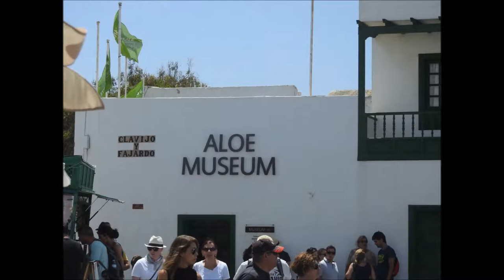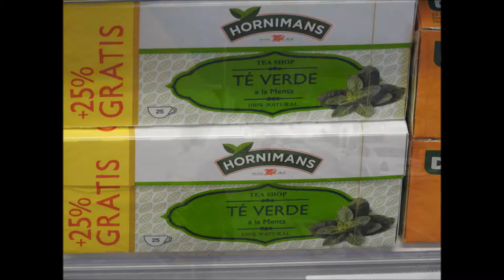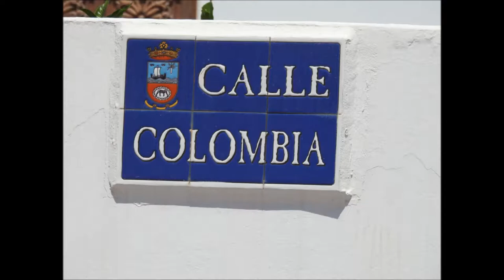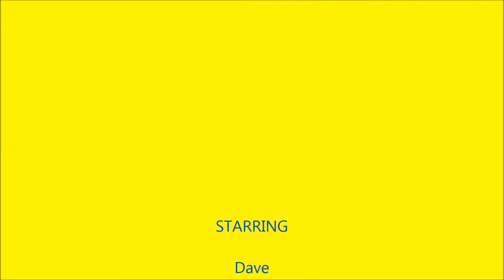Lanzarote Part 4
I'm just a guy who enjoys the out doors camping bushcraft stuff as well as wild life photography also ghostly stuff so a bit of all of this is on my channel, i film days out and also wild camp over night!